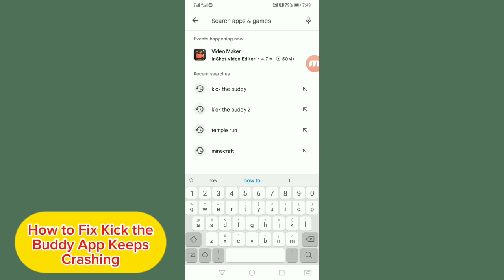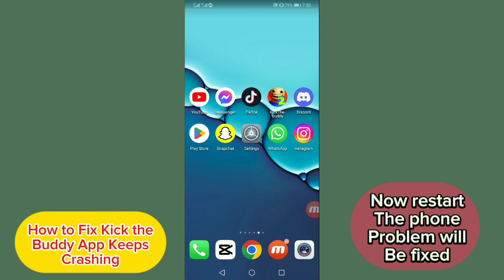How to Fix Kick the Buddy App Keeps Crashing